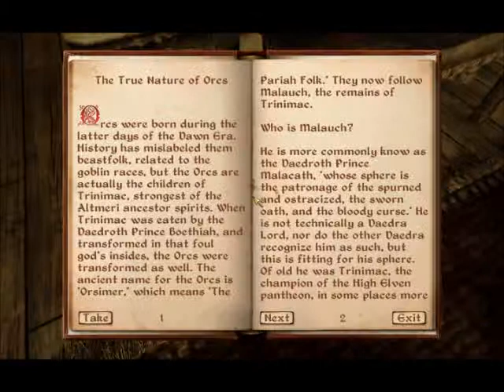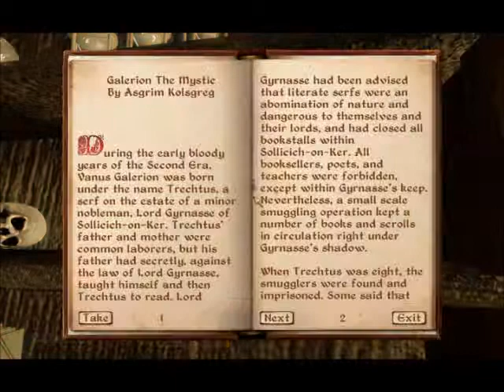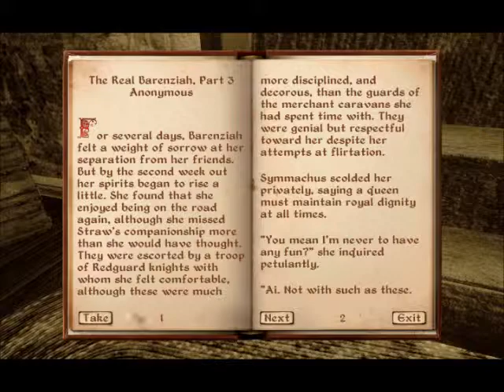Let's Play The Elder Scrolls IV Oblivion 37 - Notes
Since the crazy man is dead... Lets go see what he has in his house =) Maybe we can find some secrets to his madness.